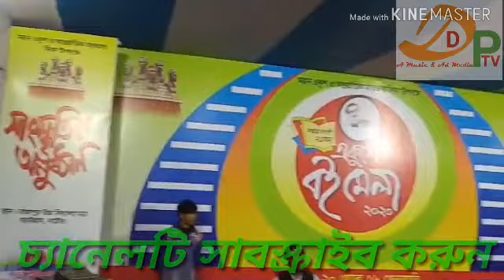মন বিবাগী,,,## শিল্পী এস এম রাজা,,, ## DDP TV Music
এই গানটি গেয়েছেন শিল্পী এস এম রাজা ।